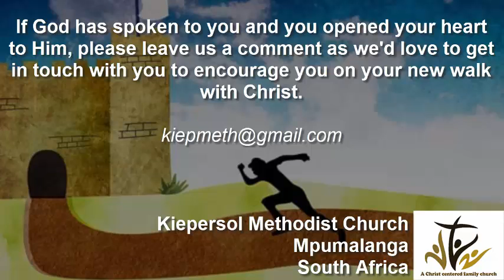Jesus- Our City of Refuge 07082022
In Joshua 20 God instructs Joshua to designate 6 cites of refuge for those who accidentally kill someone. Once in these cities, the perpetrators would be free from being pursued by the 'avenger of blood'. While these were physical cities, there is a picture of Christ found within in.